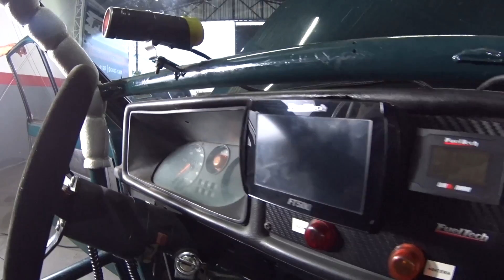🔊 Aqui sabe das coisas. EP1 Castanheira Fusion Preparações👀